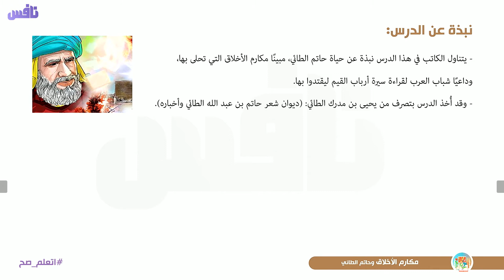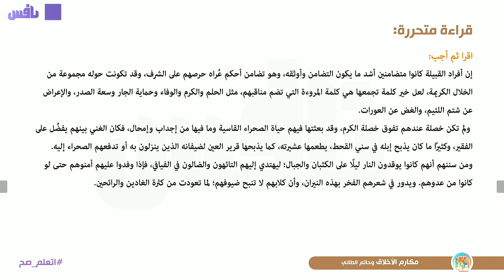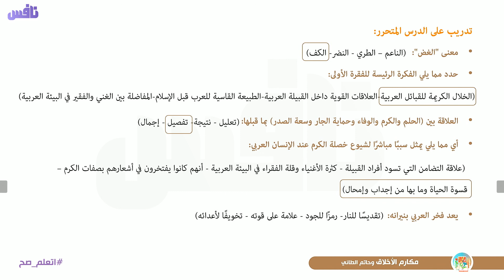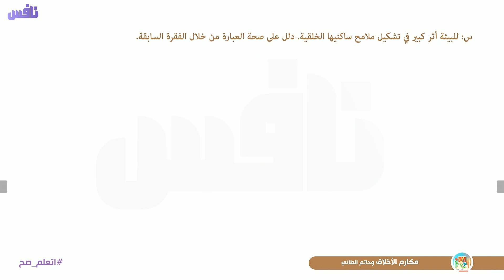شرح 1ث ترم أول قراءة- مكارم الأخلاق - لغة عربية - الصف الأول الثانوي 2021- تطبيق نافس